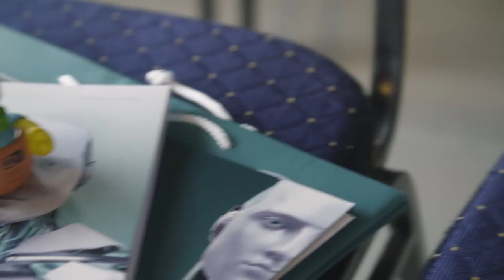ESET Security Days 2017/2018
So schön waren die ESET Security Days 2017/2018: Der Security Hersteller ESET veranstaltete bereits zum vierten Mal die beliebte Roadshow quer durch alle Metropolen im DACH-Gebiet.
Hier treffen sich Experten aus IT, Wirtschaft, Staat und Recht, um die brisanten Themen unserer Zeit zu diskutieren. Freuen Sie sich auf die nächste Runde! Die kommenden Termine werden demnächst bekannt gegeben.